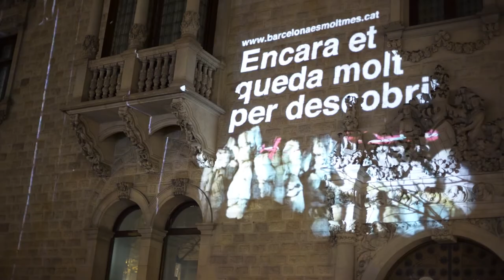Mapping «Barcelona és molt més» (versió 30")